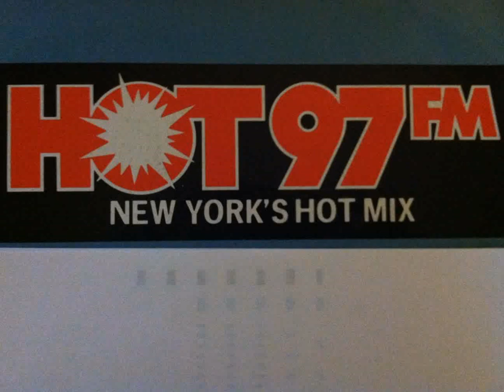HOT 103.5 switch to HOT 97